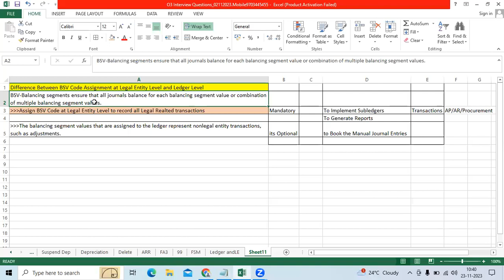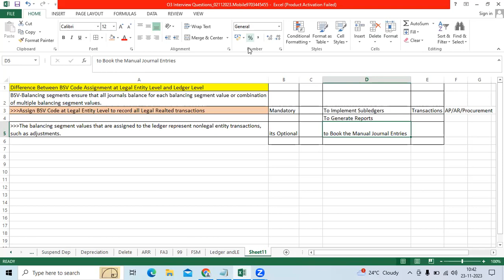BSV Assignment at Legal entities and Ledger Level|Fusion and EBS Financials| GL#o3technologies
Invoice Number vs Invoice Id in Oracle EBS and Fusion Payables